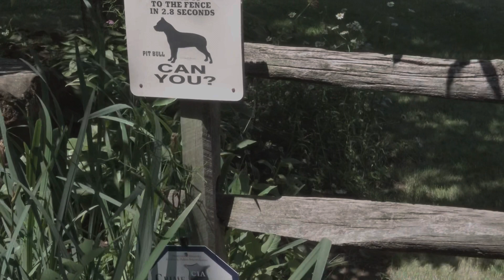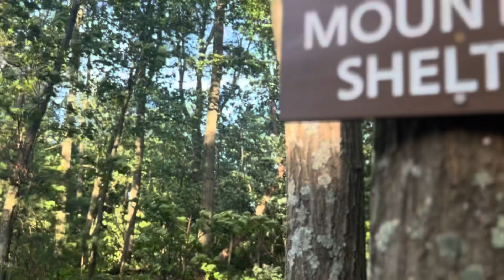Appalachian trail thru hike 2022' Part 27 - Carlisle to Duncannon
From town to town, here we go.